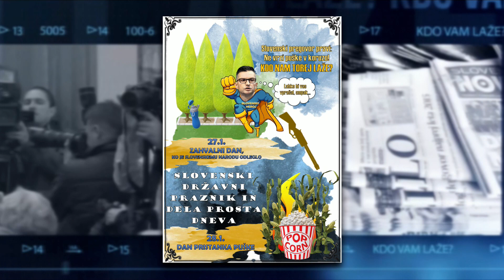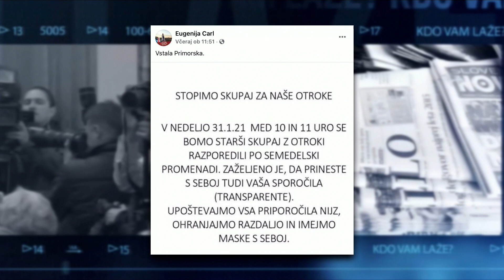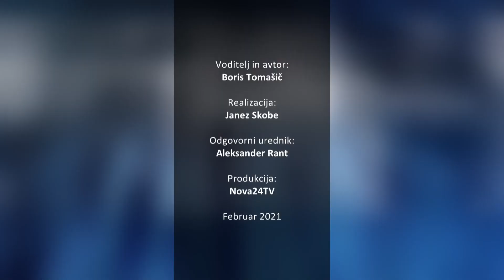[KDO VAM LAŽE] 01.02.2021 Nova24TV Kdo vam laže: O lažeh v času koronavirusa